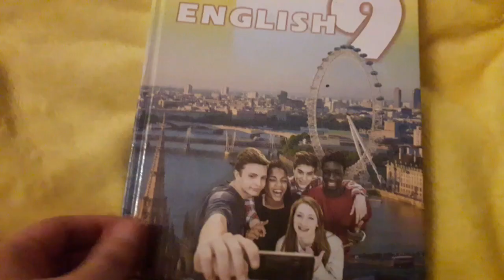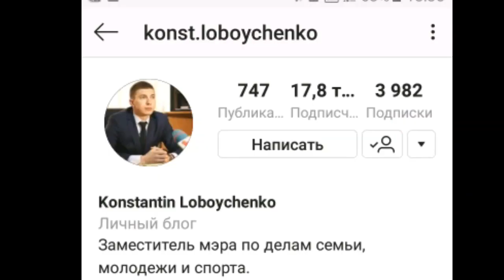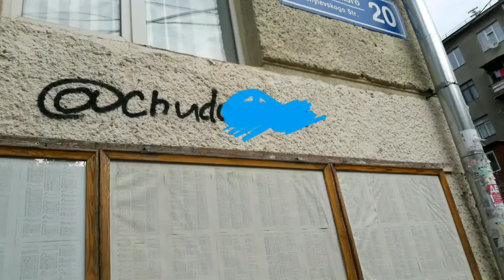Урок Харьковедознавства в 131 школе Харьков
Харьковедознавства Харківщінознавство
География экономика
Урок 131 школе город Харьков
Видео о развитии Харькова после СССР Как живут жители Харькова что делают харьковчане чем они занимаются
development of Kharkov
How do residents of Kharkov live?
Lessons in Ukrainian schools
Formation in Ukraine
乌克兰的发展
哈尔科夫 社会居民

Как молодое поколение видит Харьков

Автор : Алеся Елагина

Содержание :
Лил морти катает на скейте lil morty morti Славик Вячеслав
В Харькове закрепили новые автобусы троллейбусы садят клумба делают ремонт в саржином Яру в парке Горького ремонт 15 психологической больницы появились Черепашки экзотические рыбки милицию переименовали на полицию в школе Сделали ремонт на детской площадке установили новые спортивные тренажёры и пластиковые окна в школе современные качественное образование реконструкция на детских площадках очень много лавочек для прогулок с друзьями и почитать книжку строит приюты для животных защиты животных и новые зоопарки спорт марафоны по бегу по проспекту науки Харьков Велла марафон можно взять велосипед на остановке также развивает скейтбординг самокатеры роллеры это твое здоровье физически Для них открыли скейт парк в парке Горького развивает спорт Воркаут это бесплатная соревнование развлечения в Парке Горького работает бесплатный цирк Где вы можете принять участие и там выступают акробаты в Харькове развивается мода шестидесятых по 2000 фирма Nike Adidas Levis Gucci Prada Но люди любят одеваться как захотят они креативные оригинальные в Харькове развивается наркоторговля наркобизнес Они рисуют надписи на стенах рот земли наркотики Не переходите по этим ссылкам полиция пытается с этим справляться
Харьков развивает Геннадий Кернес Константинова Бойченко Гепа Гепуций